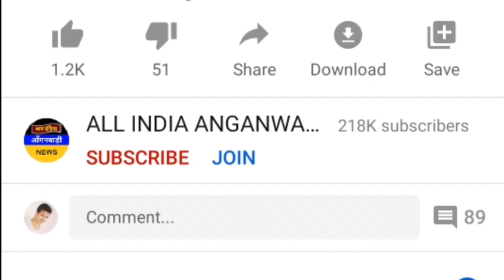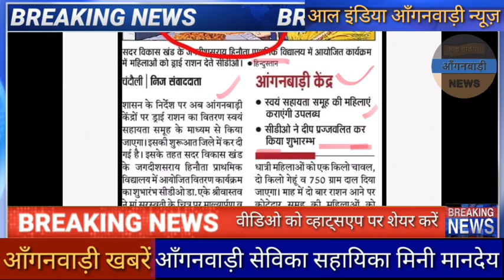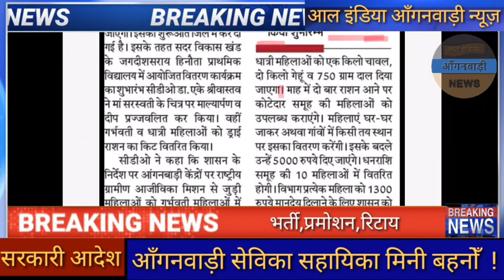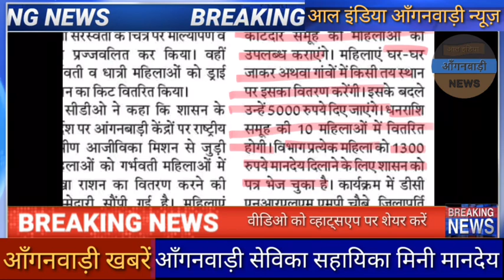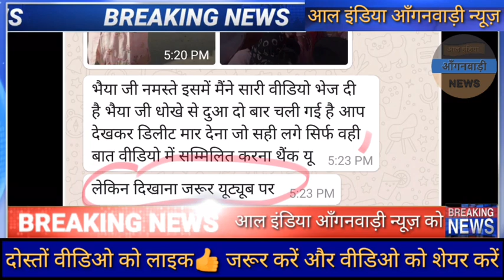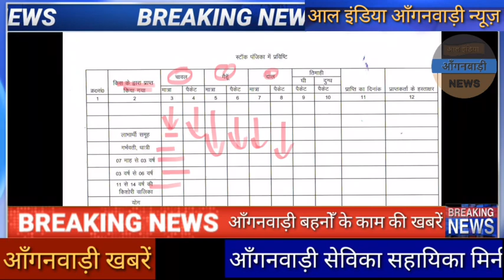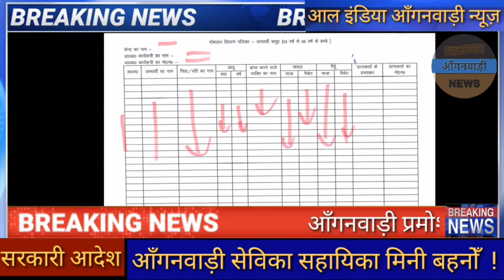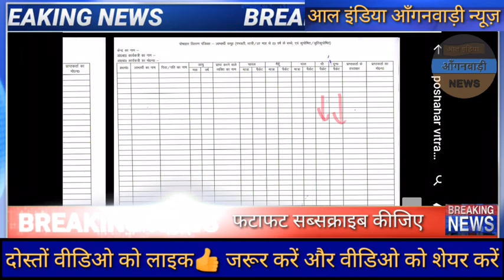देखिए आंगनवाड़ी सहायिका मिनी बहनों👉पोषाहार वितरण करने वाली महिलाओं को मिलेगा महीने में इतना रुपया